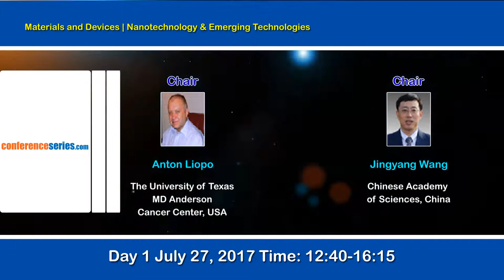11th International Conference on Emerging Materials and Nanotechnology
Conference Series invites all the participants across the globe to attend the 11th International Conference on Emerging Materials and Nanotechnology, July 27-29, Vancouver, Canada. This scientific gathering guarantees that offering the thoughts and ideas will enable and secure you the theme “An exemplary conglomerate to savor the research in Materials Science and Nanotechnology”. It provides a premier technical forum for reporting and learning about the latest research and development, as well as for launching new applications and technologies.The objective of this meeting is to install a dialogue between industries and academic organizations and knowledge transfer from research to industry. Emerging Materials 2017 aims in sharing new ideas amongst the professionals, industrialists and students from research areas of Materials Science and Nanotechnology to share their research experiences and indulge in interactive discussions at the event.